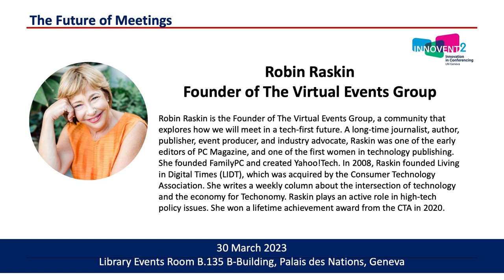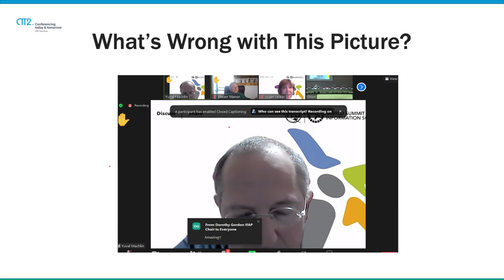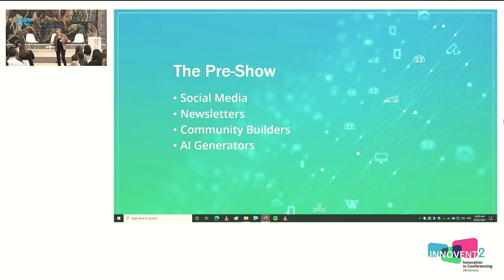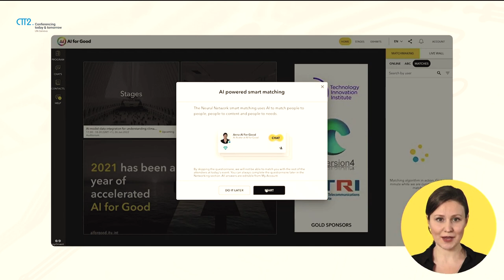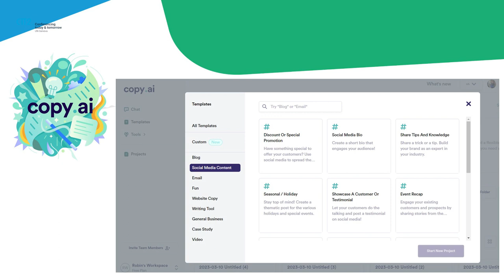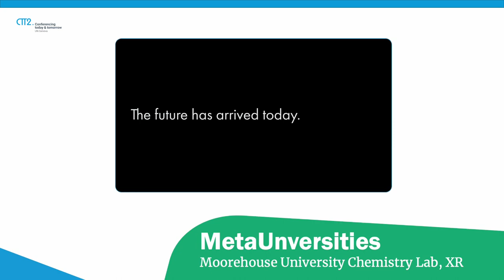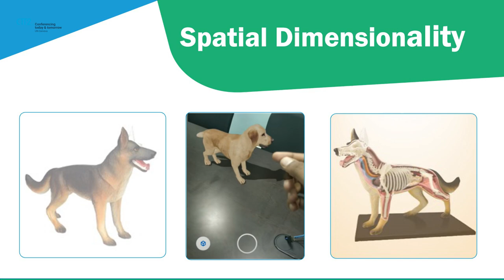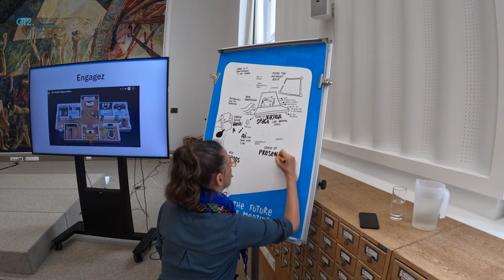Innovation in Conferencing #1: The Future of Meetings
The Future of Meetings, with Robin Raskin, Founder, The Virtual Events Group
Recorded at InnoVent 2 (2023)